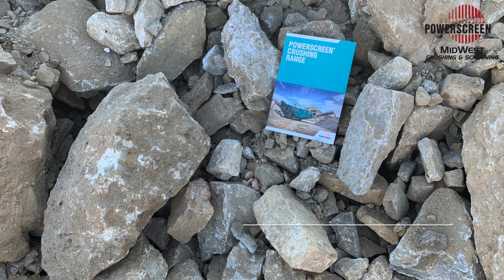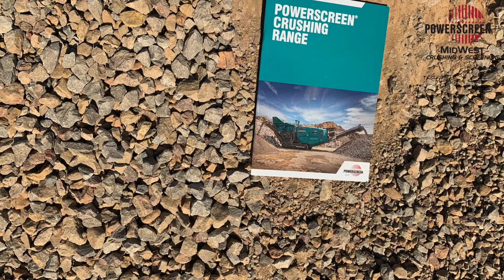Crushing Limestone with the Powerscreen Gladiator TP320SR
We are using the Powerscreen Gladiator TP320SR impactor with closed circuit screen to crush limestone.  The finished products are a 3" x 1.25" clean stone and a 1.25" minus gravel, while the oversize is re-crushed.  This machine features the Powerscreen Trakpactor 320 crushing chamber, the Powerscreen Chieftain 1700 two deck screen box, and a Cedar Rapids feeder and chassis.  The machine is a direct drive diesel electric machine.